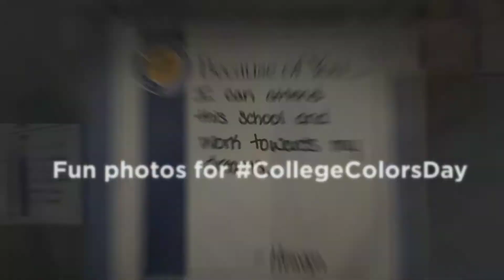Great Celebration on College Colors Day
Thank you for Medaille College with us on College Colors Day! The Medaille community's show of support made this day a success, so we are truly grateful.